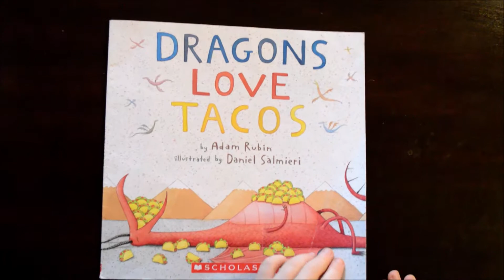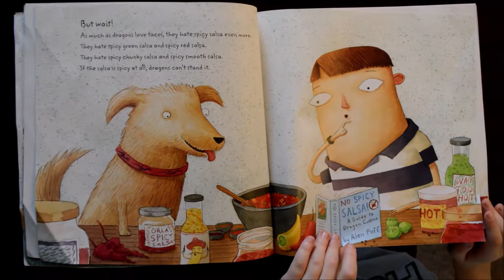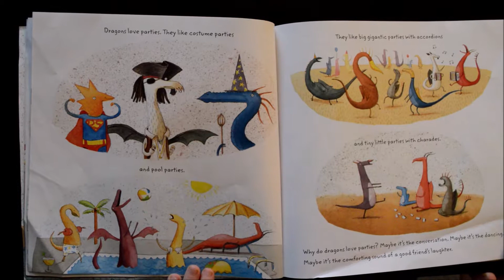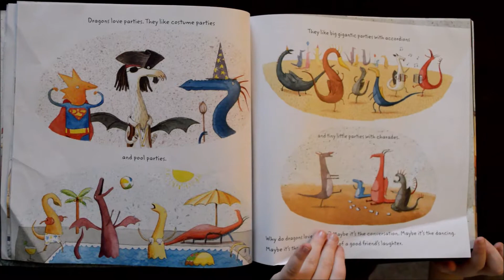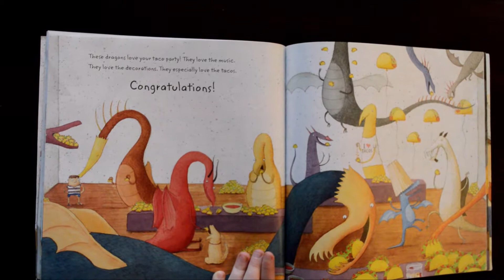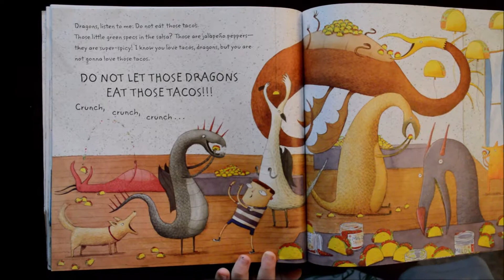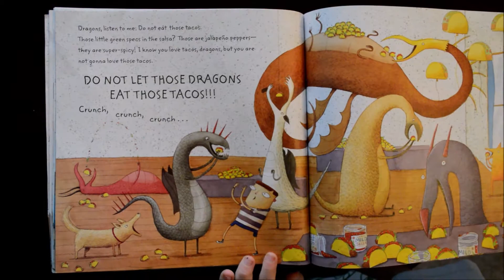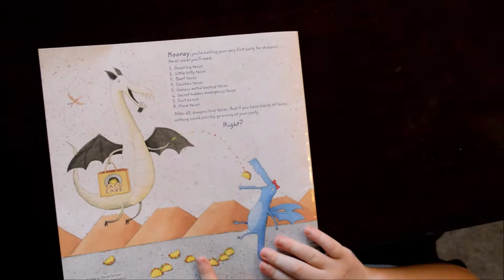Dragons Love Tacos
written by Adam Rubin
illustrated by Daniel Salmieri